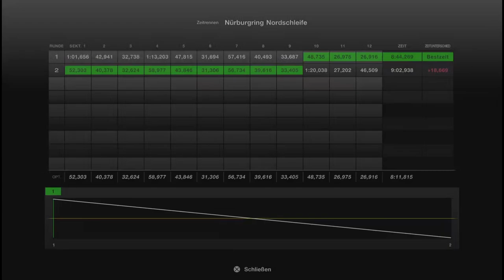Gran Turismo 7 #538 Toyota Corolla 22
Easy to loose the back :(